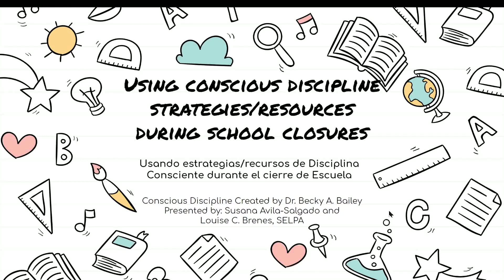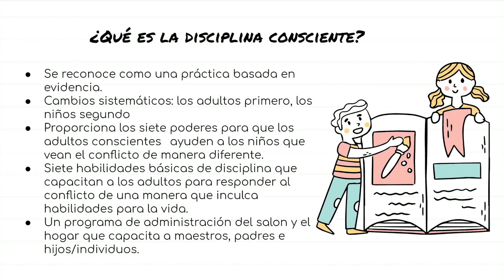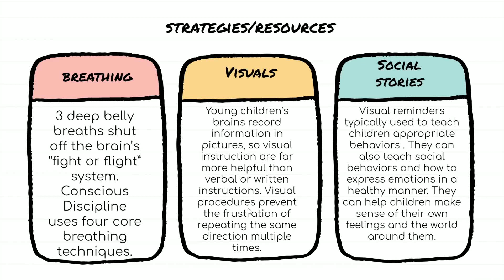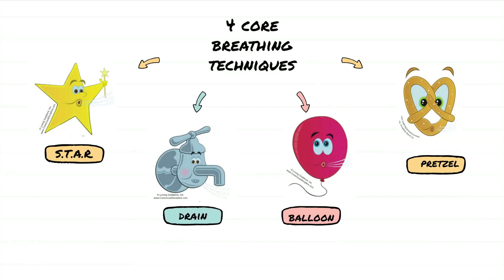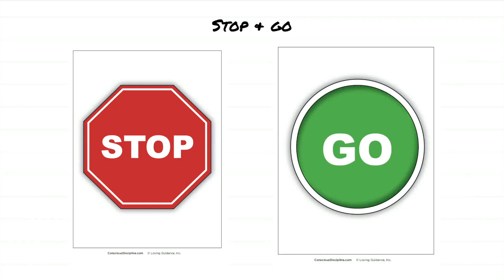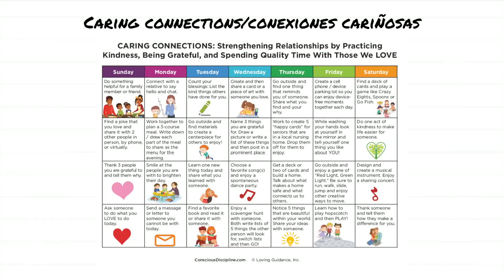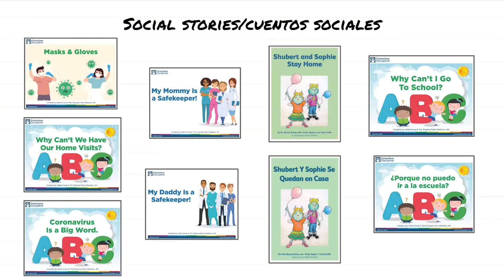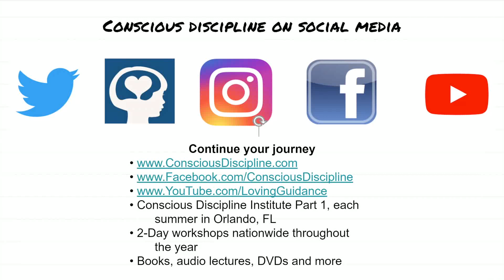Using Conscious Discipline Strategies:Resources During School Closures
Using Conscious Discipline Strategies:Resources During School Closures by:
- Louise C. Brenes, Behavioral Specialist II
- Susana Avila-Salgado, Program Specialist – Early Intervention - Imperial County SELPA
Presentation: